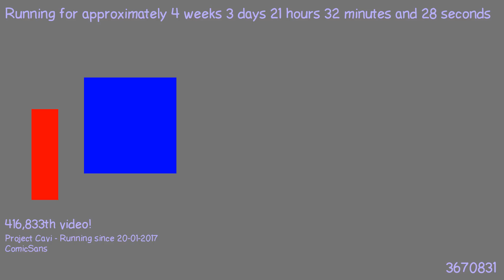1487705791 - Webdriver Cavi - H